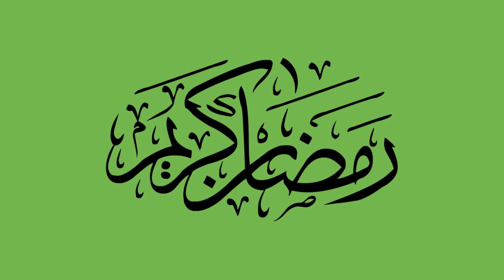Boukala du jour #1 (Ramadan kareem) / بوقالة اليوم (رمضان كريم)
Ramadan Moubarek à tous, aujourd'hui je partage avec vous El boukalat, une tradition algéroise qui rassemble les femmes durant les soirées du mois sacré.
Des souhaits et présages en vers sont récités par l'ainée des convives pour porter bonheur aux plus jeunes
Aujourd'hui je vous propose une boukala en arabe et sa traduction.

رمضان مبارك للجميع ، اليوم أشارككم البوكالات ، تقليد جزائري يجمع النساء في أمسيات الشهر الكريم.
الأمنيات والبشائر في الآية يتلوها أكبر الضيوف لجلب الحظ السعيد للصغار
اليوم أقدم لكم بوكالة باللغة العربية وترجمتها.

باسم الله بديت ..و على النبي صليت ...

يا مالكتني بزينك يا زايد في عذابي في الليل نومك وفي النهار نترجاك أعطيني كلمة يرحم اللي رباك